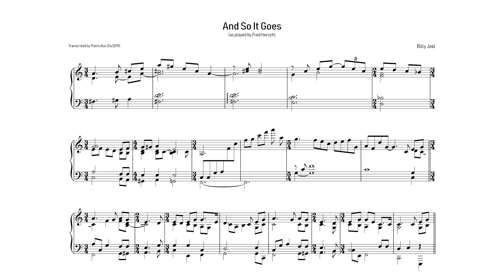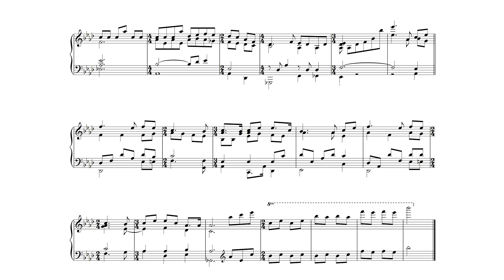And So It Goes - Fred Hersch transcription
Full transcription of the Billy Joel's song "And So It Goes", as played by the great pianist Fred Hersch. Here is the link to the official recording